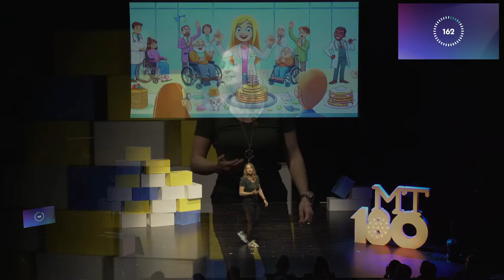MT180 de Celine ERTLEN